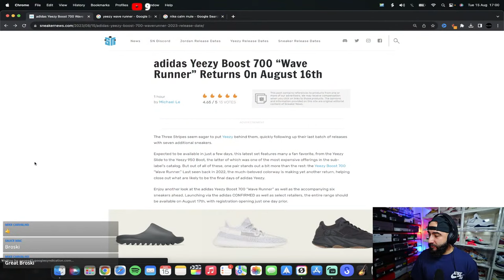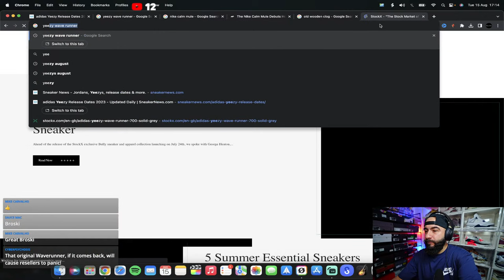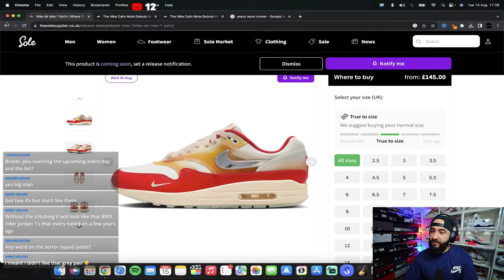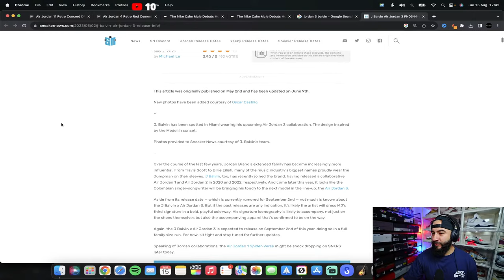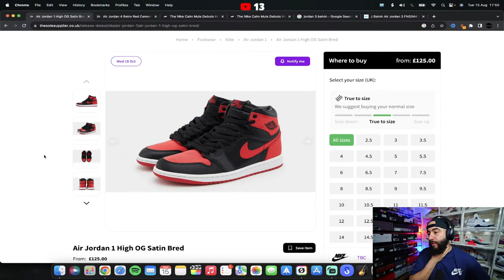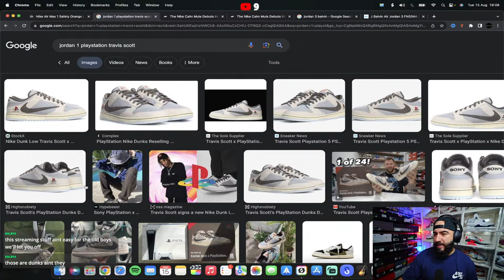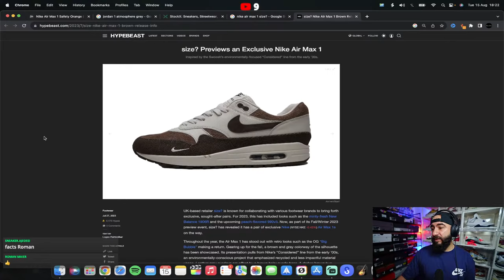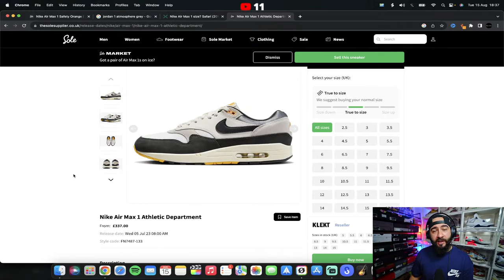WAVERUNNERS, NIKE CALM MULE? Weekly Waffle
Weekly Sneaker Waffle

Equipment Used:
Sony A7IV
Viltrox 16mm F1.8 Lens
Rode VideoMic NTG
Mic Stand
Main Camera Light
LED Box Light
Ring Light